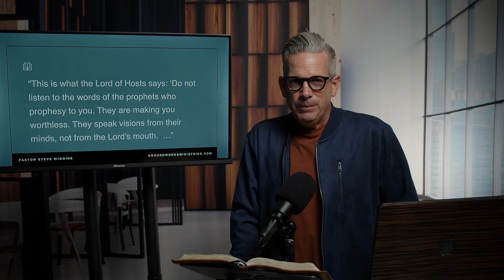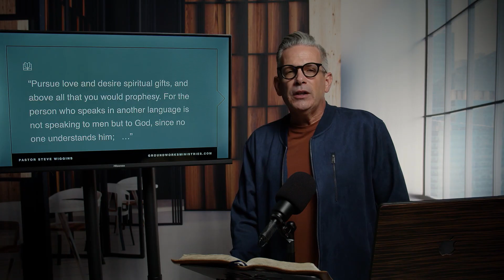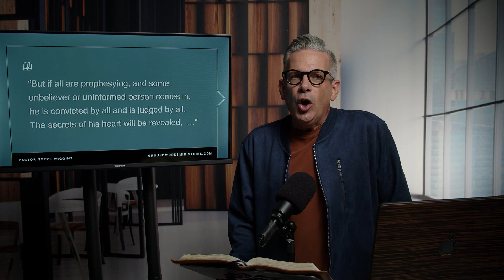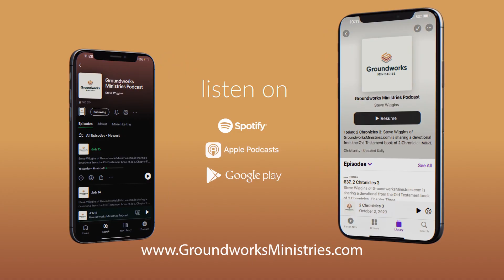Jeremiah 23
Steve Wiggins of GroundworksMinistries.com is sharing a devotional from the Old Testament book of Jeremiah, Chapter Twenty-Three.